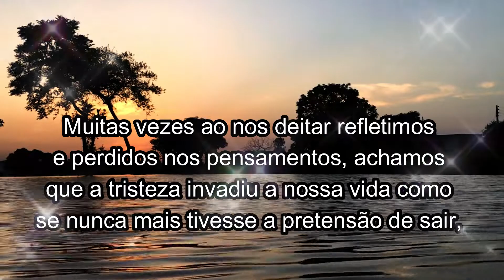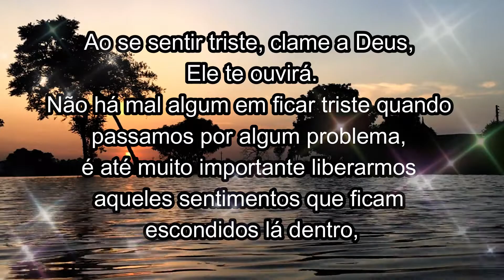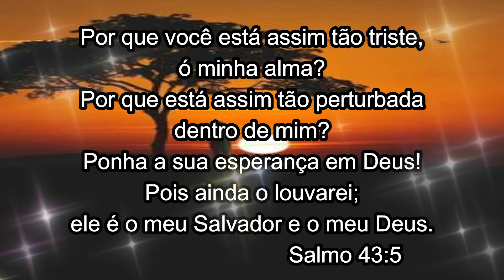Boa Noite ! Se Está Triste, Clame a Deus !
Aqui Você encontrará diariamente mensagens positivas, carinhosas e motivadoras, para você enviar aos amigos, familiares e afetos.
A Cada dia tentaremos melhorar e criar variedades de conteúdos para cada data específica do ano. Assim, todos nossos seguidores terão mais opções de escolha.
*Aceitamos sugestões.

Se você gostou desse canal, nos ajude a produzir mais vídeos como esses na internet.

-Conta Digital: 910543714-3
Agência : 3880
Operação: 1288